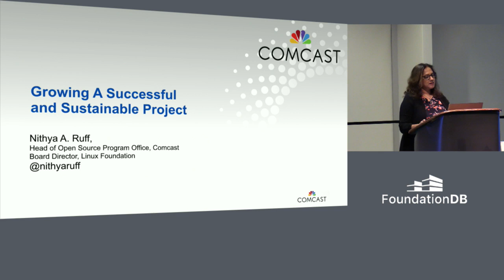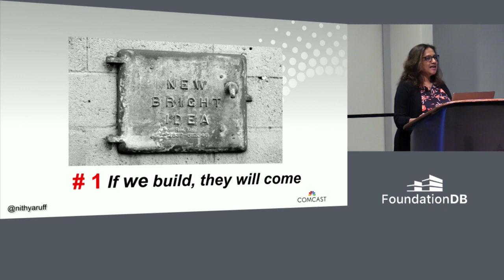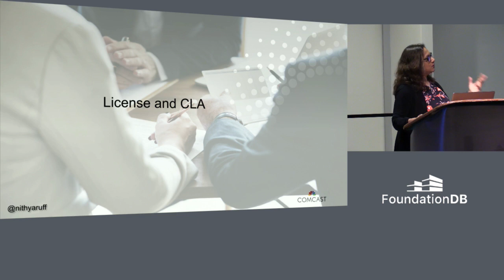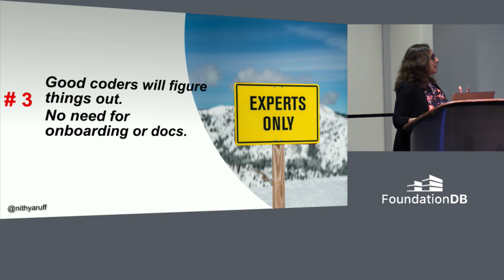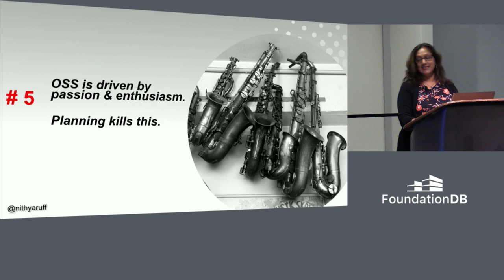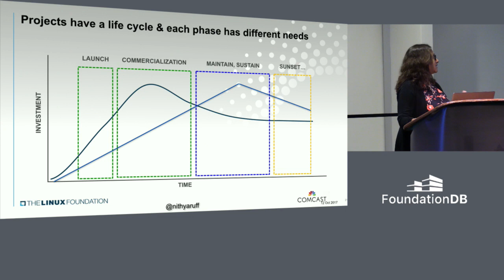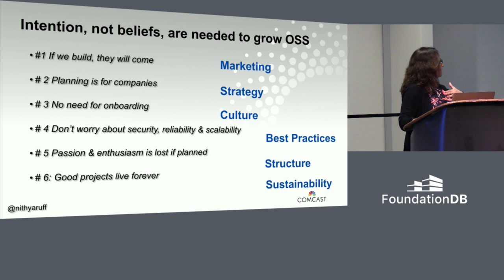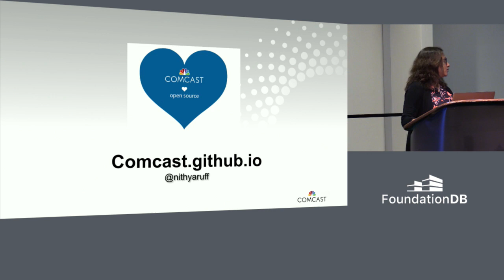Growing A Successful and Sustainable Project - Nithya Ruff, Comcast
The basis for many open source projects is to solve a problem and deliver value.  But the growth and adoption comes from the way the project is setup for positive governance, community growth and sustainability.  Nithya will talk about the elements needed to set up a community for growth and opening doors to new contributors.